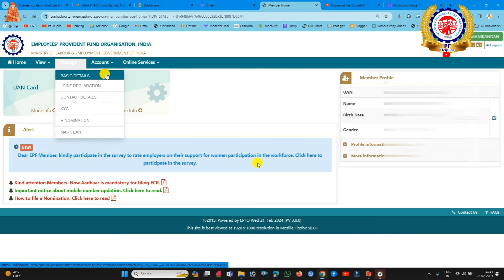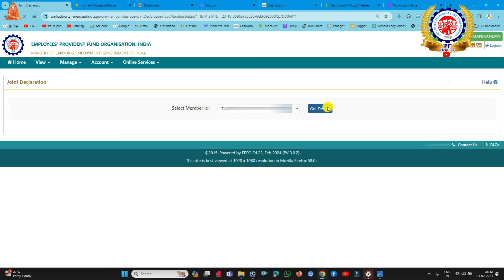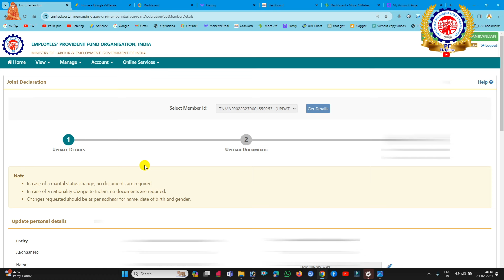PF Account Against one new update manage option new update in tamil @PF Helpline